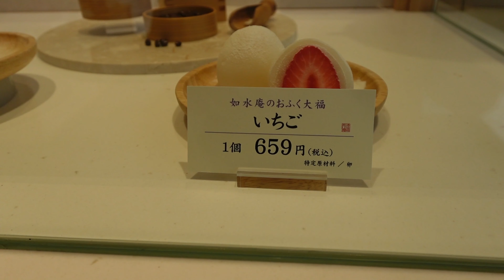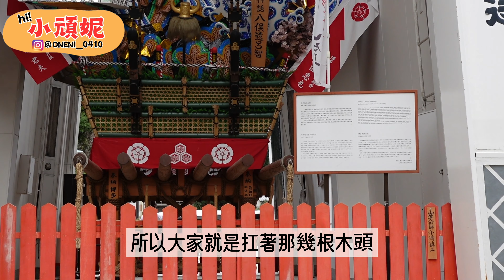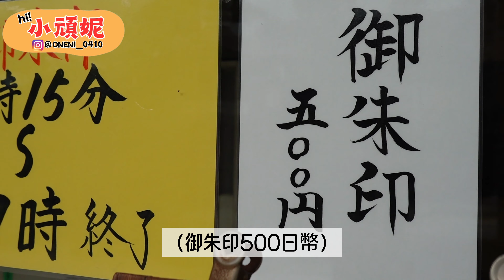福岡必看巨型神轎～親眼目睹超壯觀！福岡最受喜愛の神社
福岡市最受矚目的祭典 「博多祇園山笠祭典」
每年7/1~7/15 在「櫛田神社」舉辦，是日本相當盛大的節日慶典之一！
訂閱小頑妮 YT頻道